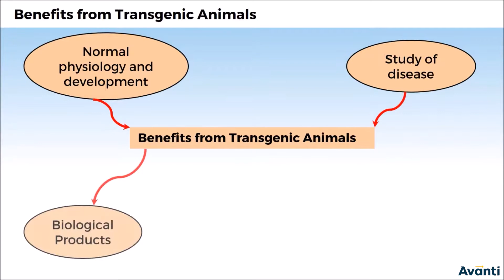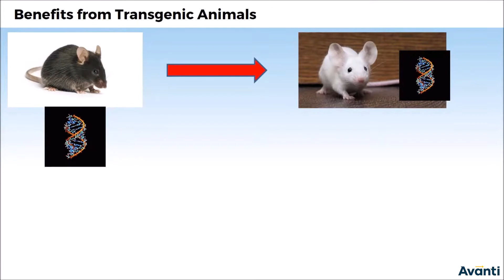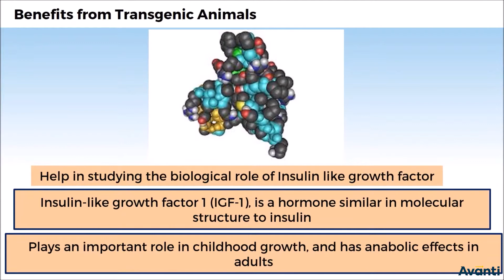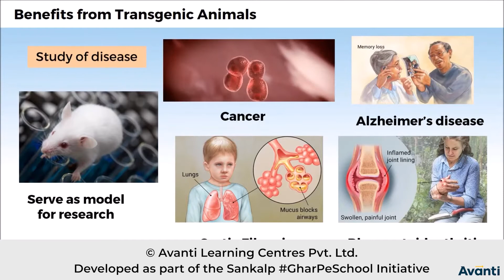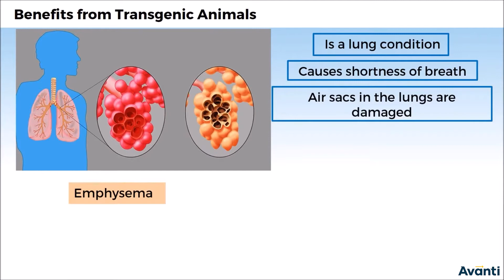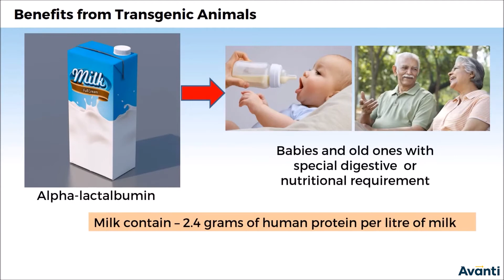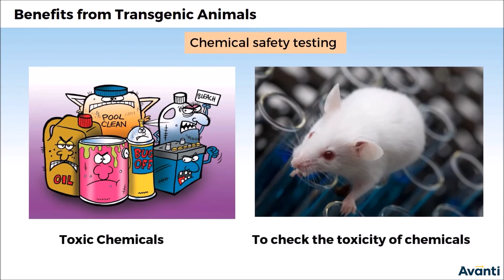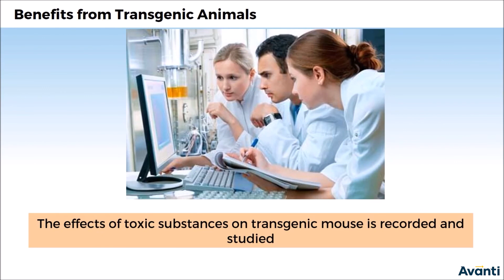12B12.3 CV2 Benefits from Transgenic Animals